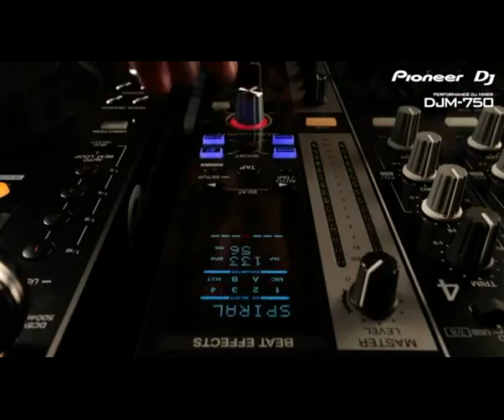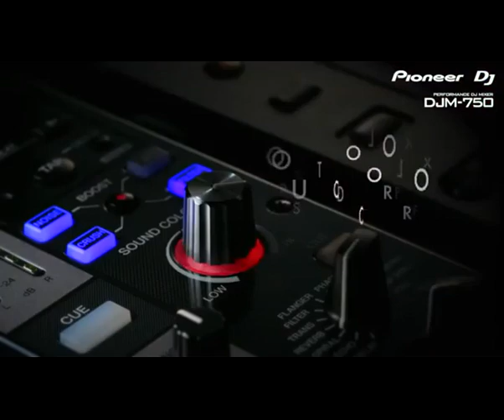Pioneer DJM 750 mixer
Pioneer's new DJM 750 Mixer